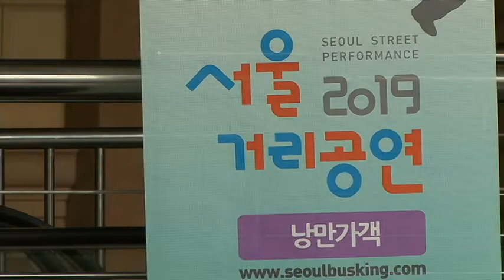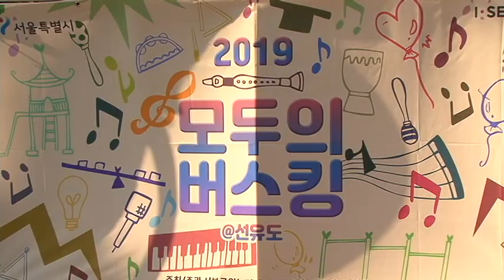낭만가객 - 2019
낭만가객 2019년 상반기 활동